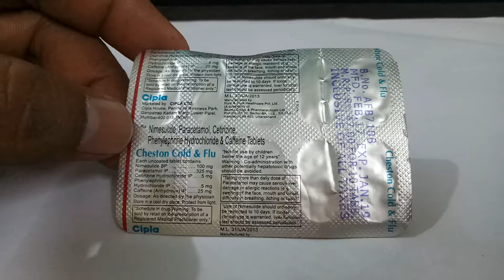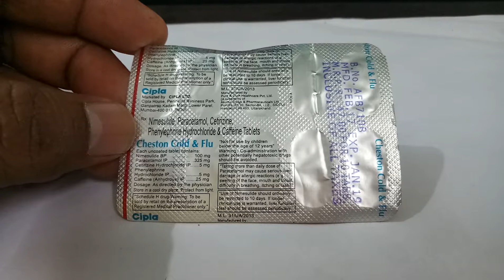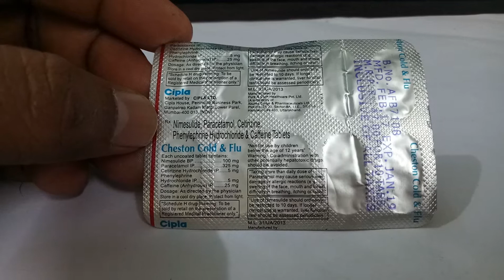Cheston Cold & Flu Tablet Full Review In Marathi / सर्दी-जुकाम से फटाफट राहत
Cheston Cold & Flu Tablet Full Review In Marathi  Cheston Cold Tableticon
Cipla Ltd
Composition for Cheston Cold Tablet
Cetirizine (5mg) + Paracetamol / Acetaminophen (325mg) + Phenylephrine (10mg)
iconPrescription Required
Primary uses of Cheston Cold Tablet
Common cold symptoms
Potentiallyunsafewith
iconAlcohol
Cheston Cold TabletCheston Cold TabletCheston Cold TabletCheston Cold TabletCheston Cold Tablet
MRP₹39
₹3.9/Tablet
10 tablets in 1 strip
1 Strip
ADD TO CART
Medicine Overview
In Depth Information
Patient Concerns
Medicine Overview of Cheston Cold Tablet
uses
Uses of Cheston Cold Tablet
Cheston Cold Tablet is used in the treatment of common cold symptoms.
uses
Cheston Cold Tablet side effects
Common
Nausea, Vomiting, Headache, Fatigue, Dizziness, Dryness in mouth, Sleepiness, Allergic reaction.